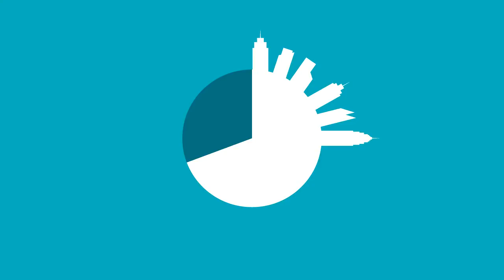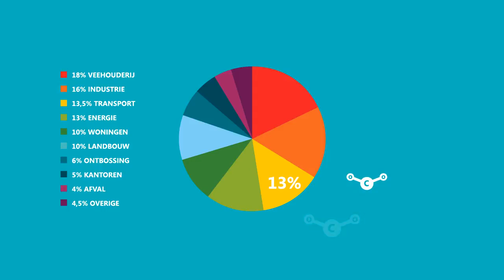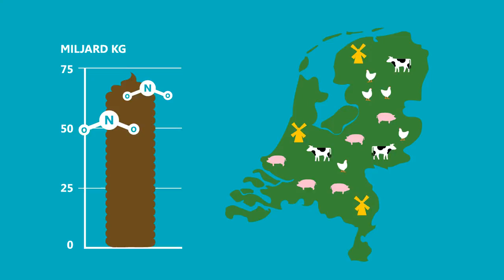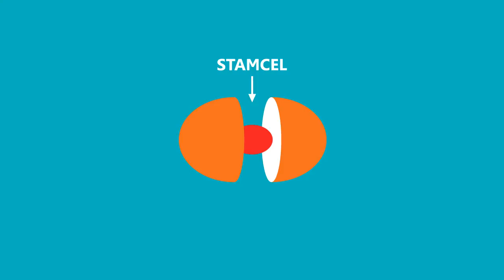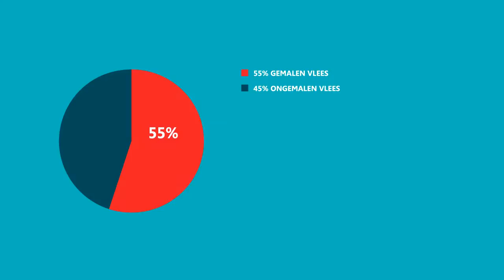Vleesvrees: English version [subtitles]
Graduation project: WdKA
Bachelor Graphic Design
Designer: Malou Warmerdam
Minor: Sustainability

text sources:
Aarnoudse L. (2013)
Het grote vleesschandaal

Animal Freedom (Z.D.)
Gevolgen van het eten van vlees.

Ching C. (Producent & Regisseur) (2012)
The Hidden Costs of Hamburgers [Animation].
Verenigde Staten: Centre For Investigative Reporting

Croonen H. (2010)
Carbapenem laatste redmiddel tegen ESBL.
Medisch Contact, 1 (15), 24-25.

Didde R. (2012)
En de koe boert voort.

Everaert C. (Producent) & Zwanikken G. (Regisseur) (2007).
Meat The Truth [Documentary]. Nederland: GmbH Productie

Harder G. (2012)
Resistentie slaat toe.

Koetjes en Kalfjes. (2005)
Koeien.

Kraaijvanger C. (2011)
Vleesliefhebber doet aanslag op zoetwatervoorraad.

Maastricht University. (2014)
What is Cultured Beef? [Animation]
Nederland: Maastricht University

Maastricht University. (2014)
Cultured Beef Introduction [Documentary].
Nederland: Maastricht University

Maastricht University. (2014)
What is Cultured Beef?

Meat The Truth (Z.D.)
Besparingstabel [PDF]

Milieudefensie (Z.D.)
Dossier Megastallen

Minga (2011)
Waarom we beter geen vlees meer kunnen eten.

NOS Journaal. (2013, 05 augustus).
Maastrichts kweekvlees.

Phillpot T. (2013)
Why This Year's Gulf Dead Zone Is Twice As Big As Last Year's.

Reerink, A. (Producent & Regisseur) (2011)
Het Systeem [Documentaire].
Nederland: Omni Pictures

Soeters K. (2007)
Minder vlees moet.

Stoler A. & Pikkemaat M. (2012)
Onderzoek naar antibiotica in consumptievlees.

Stichting Duurzaam (Z.D.)
Insecten eten? Ja, natuurlijk - Eetbare insecten - Insecten eten tegen bloeddruk.

Voedingscentrum (Z.D.)
Vleesvervangers.

Vlees.nl (Z.D.)
Vraag en antwoord.

Waterwereld (Z.D)
Koe.

Wereldvoedsel-Situatie. (2005)

Wikipedia. (Z.D)
Algenbloei.

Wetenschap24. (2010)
Voeding voor kweekvlees.

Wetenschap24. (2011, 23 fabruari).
Ontwikkeling van kweekvlees. [audio]

Zeewierwijzer. (Z.D.)
Wat zijn algen?